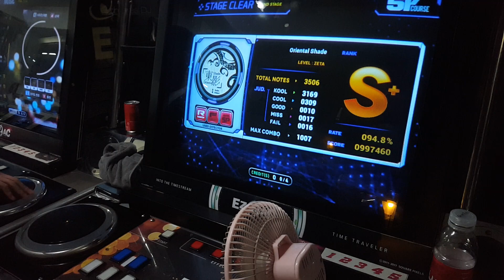■ ZE:TA Oriental Shade(18) 그는 과연 100만점을???!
100만 아쉽네요 속주가 똥배ㅠㅠ